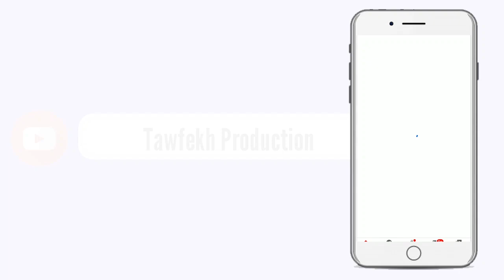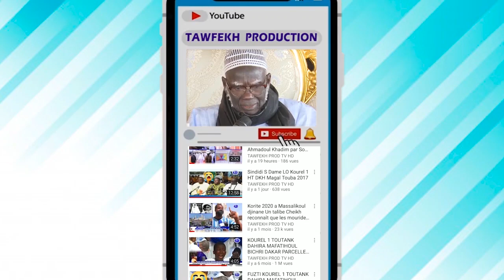Sérigne Momar Diagne de Louga lance un message fort à Macky Sall par rapport à l'affaire Sonko